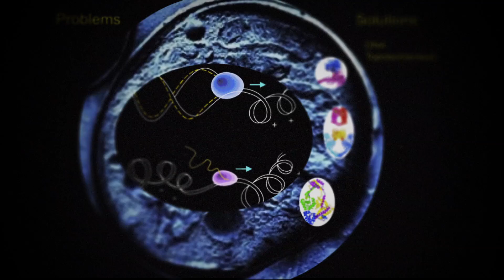Breakthroughs in Nanomedicine-A World Economic Forum Discussion-Ideas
In this World Economic Forum discussion, the University of Oxford’s Dr. Sonia Trigueros challenges the way we think about antibiotics and offers an alternative using the power of nanotechnology.

Starring: Dr. Sonia Trigueros